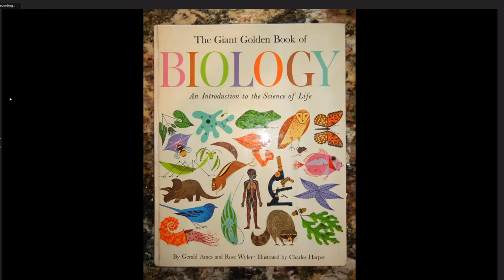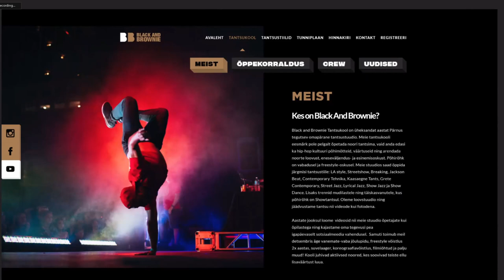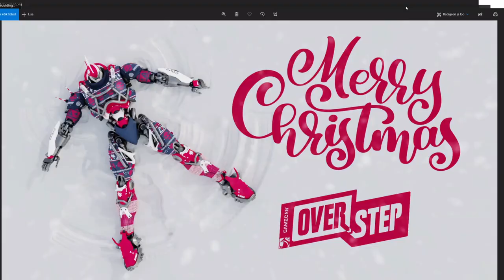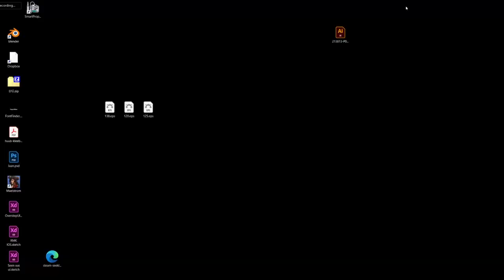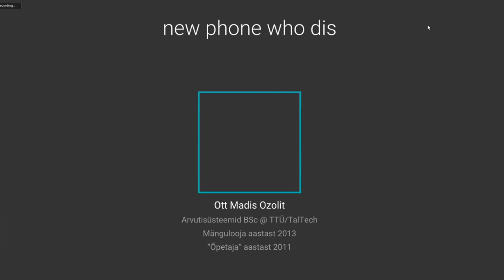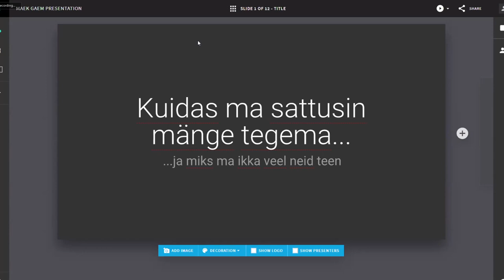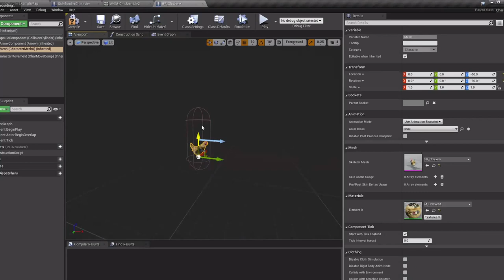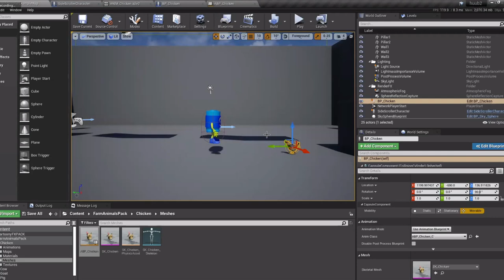Virtuaalkonverents "Tahan saada videomänguarendajaks"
Kas oled kunagi mõelnud, kust leida töö, mis vastaks Sinu seiklusjanule, palgasoovile ja mängulisusele? 🤔

Vaata Gamecani ja HUUBi koostöös toimunud noortele suunatud virtuaalkonverentsi “Tahan saada mänguarendajaks” ning tutvu tuleviku töövõimalustega ning äkki avastad endalegi meelepärase ameti!

Esinejad:
2:35 Mattias Vlassov
19:23 Peter Vesterbacka
35:34 Aviv Ben-Yehuda
53:50 Ott Madis Ozolit
1:09:51 Flavio Pontes
1:34:00 Kokkuvõte

🎮 Mängutööstuses üle 20 võimaliku ameti, globaalsel tasemel töötasud, lõpmatu hulk tasuta võimalusi ennast interneti abil ise arendada ja kaks tööpäeva pole kunagi samasugused. Mängutööstuse karjäärivõimalused katavad väga laia huvide spektrumit - pliiatsikuntsist ja suurte süsteemide programmeerimisest rahvusvahelise suhtekorralduse ja mängureeglite loomiseni.

Ürituse toimumist rahastab projektikonkurss Varaait, Haridus- ja Noorteamet ning Haridus- ja teadusministeerium.